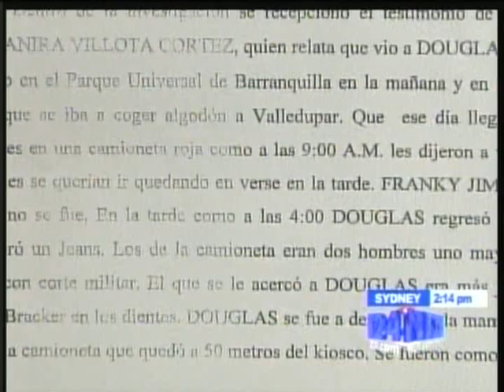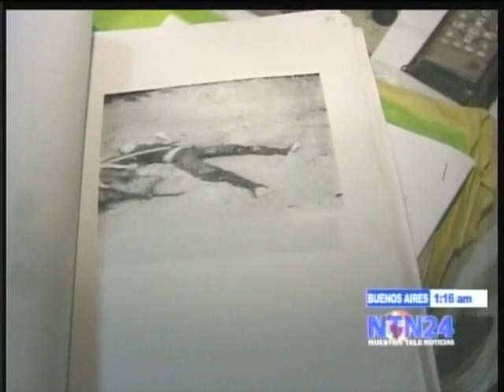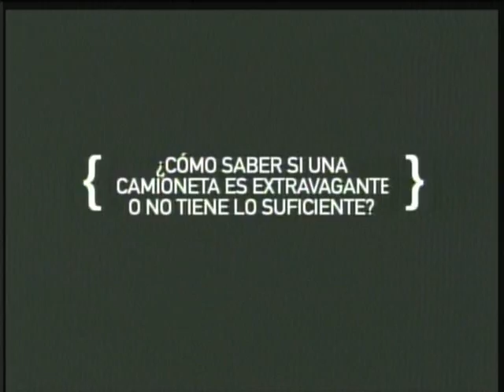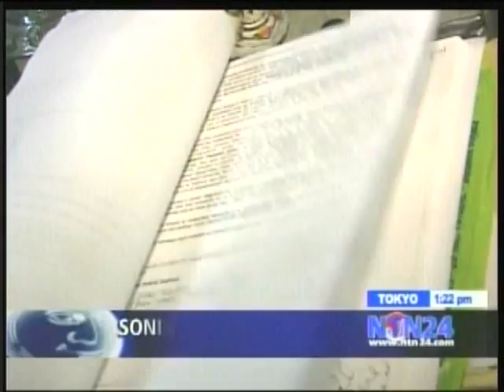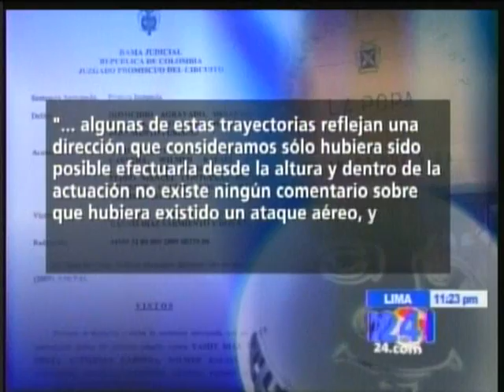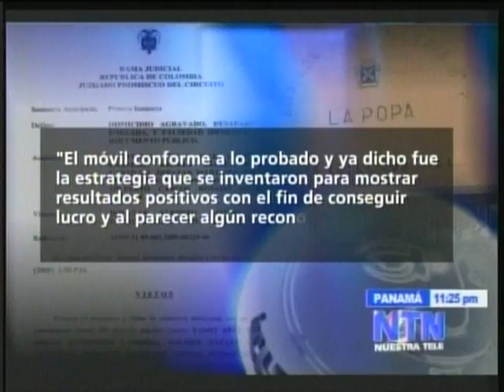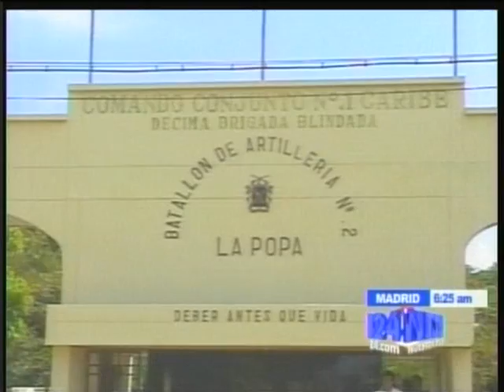JAIME BAYLY Y LA NOCHE 14 ABR 2010 7/8